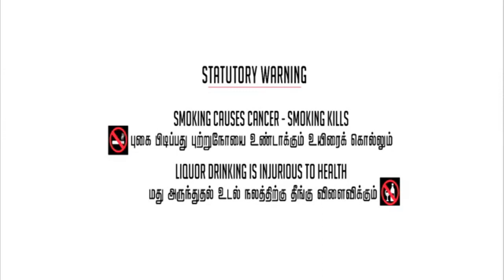தேவன் பெ ருமாள்பட்டி வடம் கம்பீரமான A.கோவில்பட்டி காளையும் Vs சுறுசுறுப்பான அரசனூர் வீரர்கள்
how to make money on youtobe jallikattu. videos . Entertainment videos